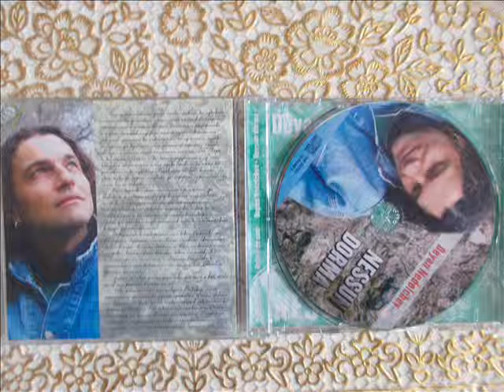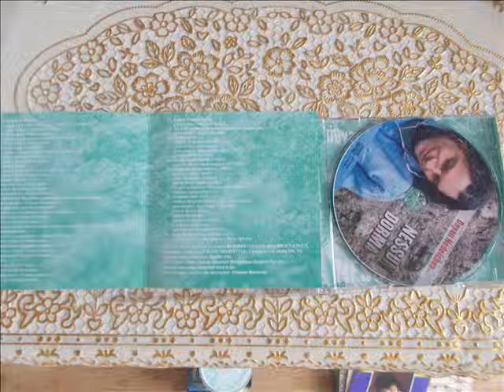С ДЪХ ЩЕ ТЕ СТОПЯ-ДЕЯН НЕДЕЛЧЕВ И ВЕНЕТА РАНГЕЛОВА-WITH BREAT I'LL MELT U-D.ANGELOFF&V.RANGELOVA2008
BULGARIAN POP STAR,COMPOSER AND SHOWMAN DEYAN ANGELOFF WITH THE SONG ''WITH BREATH I WILL MELT YOU'',DUET WITH VENETA RANGELOVA ,MUSIC  AND ARRANGEMENT BY KRASIMIR GYULMEZOV,LYRICS VENETA RANGELOVA.THE SONG IS INCLUDED IN THE ALBUM ''NESSUN DORMA'' FROM 2008